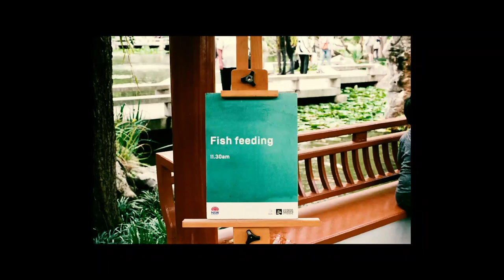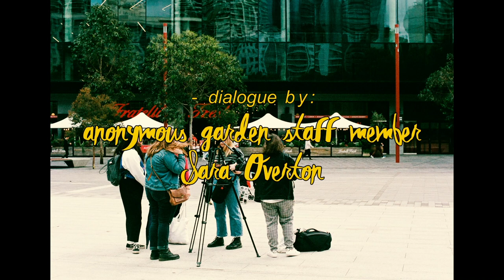Koi: A Documentary (2019)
not really much to see here except some cute fishies swimming round the Chinese Garden of Friendship we filmed for first year uni assignment